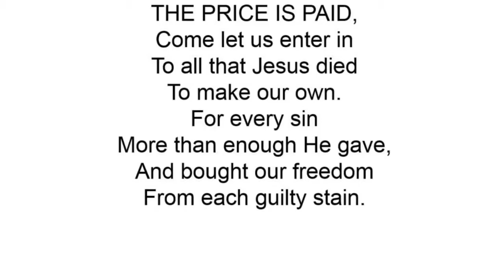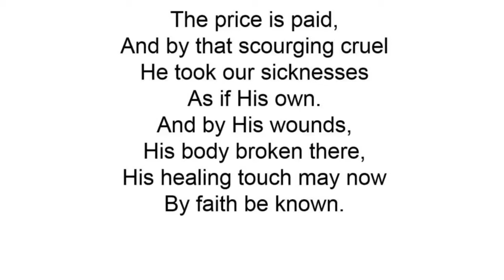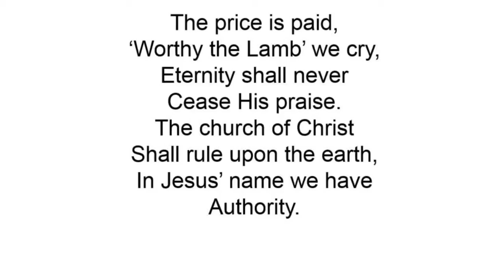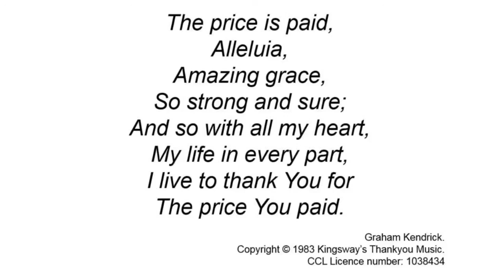The price is paid • Graham Kendrick